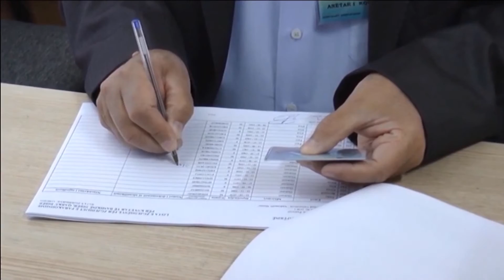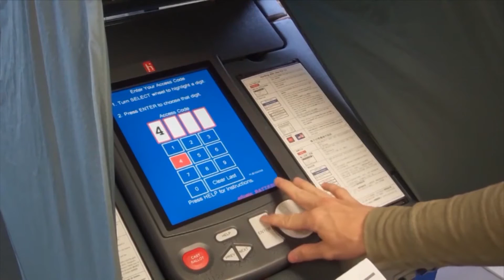Report TV - Elektronika,debate në KQZ,Biba: Qesharake, Kosovrasti: Dorëhiqu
Dy ditë pas deklaratës së kreut të KQZ, Denar Biba, se votimi e numërimi elektronik është i pamundur në zgjedhjet e 18 qershorit, pasi jemi vetëm 5 muaj para këtij procesi zgjedhor, përfaqësuesi ligjor i PD në KQZ, Njazi Kosovrasti, i ka kërkuar kreut të KQZ të japë dorëheqjen.

Sipas Kosovrastit nuk është kryetari i KQZ ai që vendos nëse bëhet ose jo votimi elektronik.